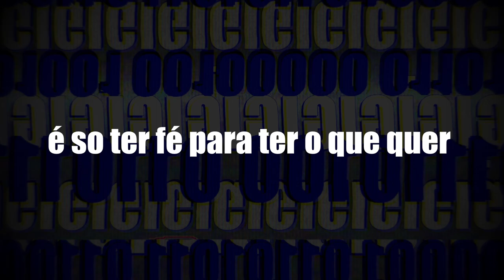QUEM É JIMMY MANSON DE GORILLAZ ?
no video de hoje comentando sobre o personagem Jimmy Manson.

GORILLAZ ?

Gorillaz é uma banda virtual de trip rock britânica criada no ano de 1998 pelo vocalista e líder do Blur, Damon Albarn e pelo cartunista Jamie Hewlett, cocriador da história em quadrinhos Tank Girl. A banda é composta por quatro membros animados: 2-D, Murdoc, Noodle e Russel. A música do grupo é resultado da colaboração entre vários outros músicos, sendo Damon Albarn o único membro permanente. Seu estilo musical normalmente é classificado como rock alternativo, embora haja muita influência do britpop, dub e da eletrônica. ( Texto Da Wikipédia )

as frases no video na maioria das vezes não tem relação com o mesmo;;;